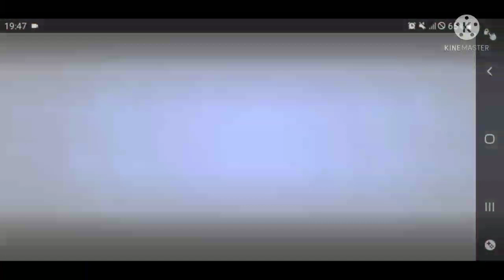PLANTS VS ZOMBIES 2 GAMEPLAY #24 LEVEL 1-8(FAR FUTURE)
game:plants vs zombie 2

(inggris)